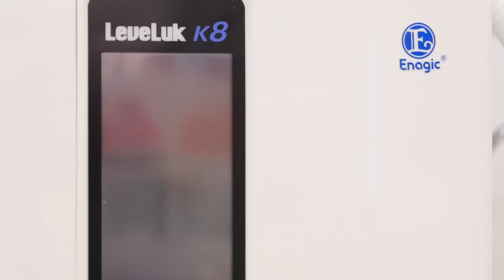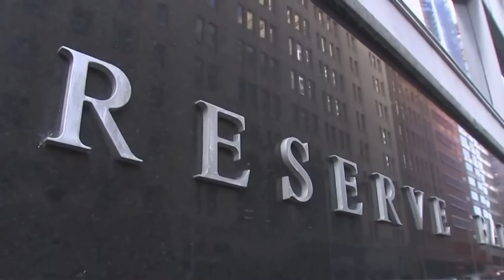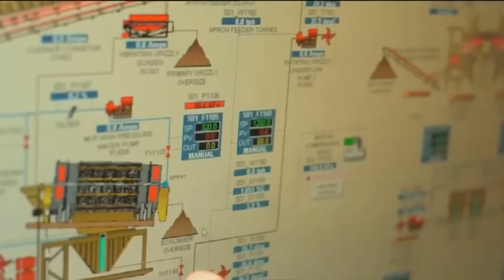TIN ÚC CHÂU 1PM - 14/04/2023_Khủng hoảng năng lượng - Làm sao để tránh được trả giá cao?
1.Sinh hoạt kinh tế - Chỉ số thất nghiệp duy trì ở mức 3.5% trong tháng 3/2023
2.Sinh hoạt kinh tế – Thị trường chứng khoán Úc rớt giá, vì chỉ số thất nghiệp thấp có thể dẫn đến lãi suất cao
3.Sinh hoạt kinh tế - Chỉ số thất nghiệp thấp, Ngân Hàng trữ kim NBA bị áp lực
4.Sinh hoạt kinh tế – Nước Úc phải 'vượt sóng' trong bối cảnh toàn cầu u ám, theo bộ trưởng Jim Chalmers
5. Khủng hoảng năng lượng - Làm sao để tránh được trả giá cao?
6.An Ninh Quốc Phòng – Úc gia tăng sản suất Đất Hiếm để giảm tùy thuộc vào Trung Quốc
7. Vòng quanh các Tiểu Bang - NSW - Chính phủ lao động Chris Minns duyệt xét ngân sách xây dựng hạ tầng